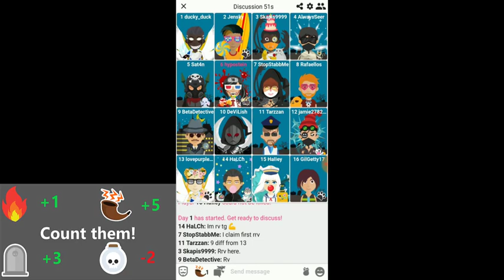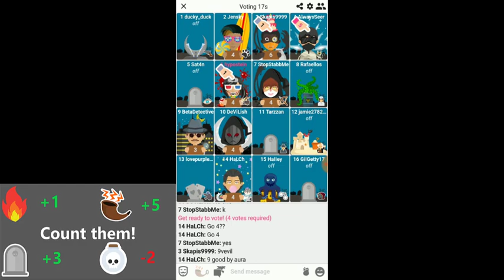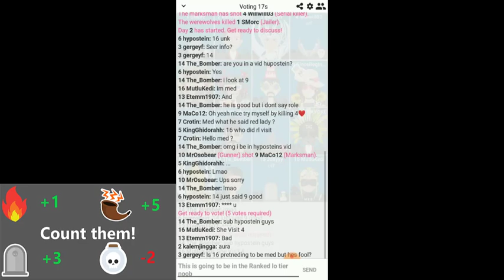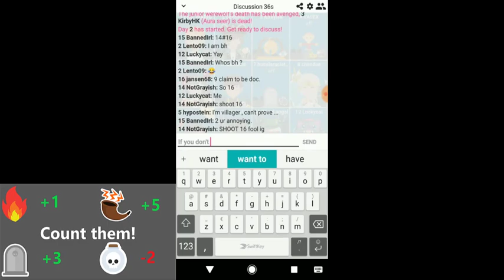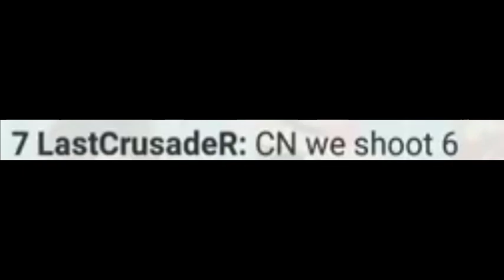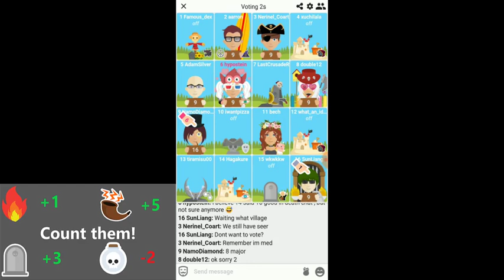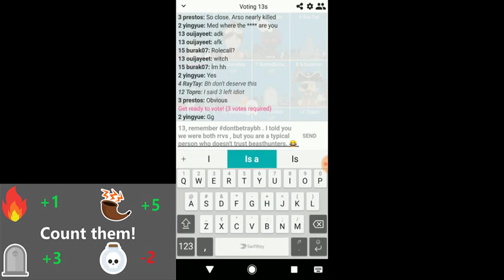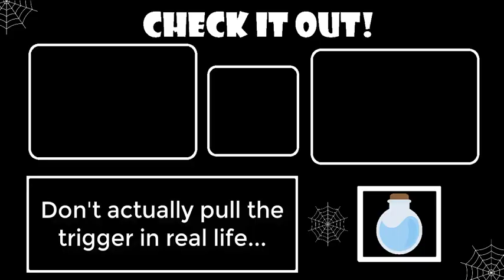Halloween Pressure in Werewolf Online Ranked (5 clips) | Werewolf Online Ranked 106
WOW! This video has 5 Werewolf Online clips, but they all make me mad somehow. What's the worst?
Halloween is coming, so it's time for special content and a GIVEAWAY! Count the arsonist flames icons (+1), gravestone icons (+3), frenzy icons (+5) and witch kill potion icons (-2) in every video and write the score PER VIDEO down on a paper or something! At the end of the week, you can submit the scores PER VIDEO through a Google Poll and the answers of the Halloween Quiz will be bonus points! The closer your counted points are to the actual points, the more points you get and the questions in the Halloween Quiz will also give you some points. The person with most points wins a random outfit (I will contact you in Werewolf Online)! Deadline for submitting the answers: Wednesday 6th of November 2019!

Interloper
The Escalation
Classic Horror 2
Winner Winner!
IGN : hypostein
Clan : hypoclan